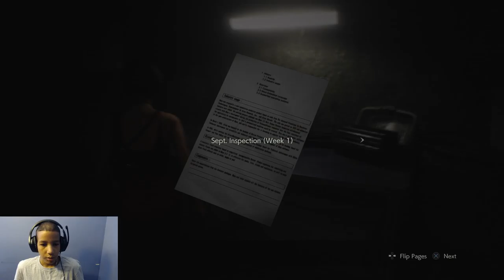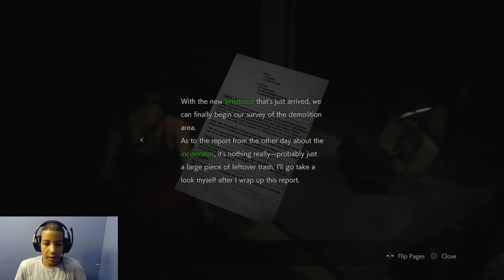RESIDENT EVIL 2 REMAKE Gameplay Part 15 Leon Story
Playing Resident Evil 2, After making their way into the sewers Ada and Leon confront Annette Birki. After Leon Passes out I get to play as Ada who can hack machines but  Mr.X comes looking for revenge.

I live stream on Youtube every Saturday at 3:00 PM.

My Setup